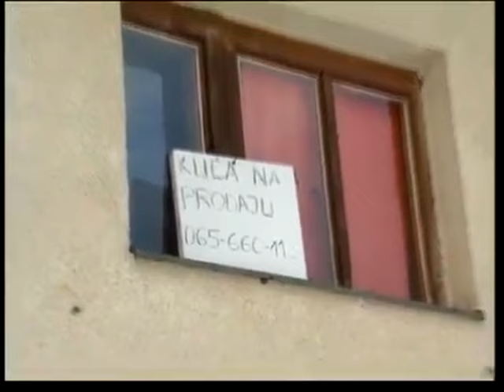Потресна прича Анђелке силоване од припадника тзв. Армије БиХ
језик: српски
Коментари одражавају ставове њихових аутора а не и ставове уредништва канала дебељача1, зато не заборавите да покажете поштовање у коментарима и пратите смјернице заједнице !
© дебељача1
Постаните члан канала дебељача1 и подржите нас у раду, хвала: